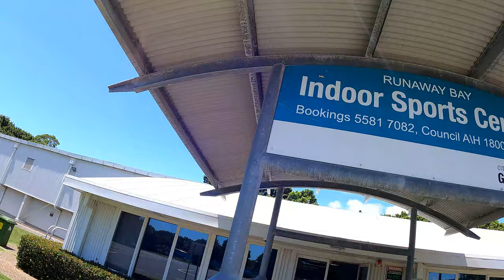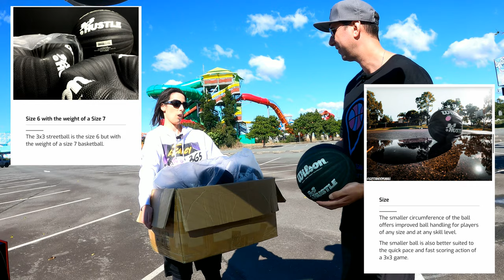Gold Coast puts on a clinic at Runaway Bay Indoor Basketball Stadium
Runaway Bay's Sport Precinct West, on Morala Avenue, the Runaway Bay Indoor Stadium Gotta Hoop Em All Review. This indoor hooping spot is a multipurpose facility.

We are on a quest to find every basketball court on the Gold Coast Queensland Australia. Find places to play & learn what gear works best for your game.

🎉We are celebrating the launch of our new website with a GOTTA HAVE A BALL GIVEAWAY! 🎉
Read the detail on the website carefully to make sure you qualify to win!

This giveaway is not sponsored, endorsed or administered by, or associated with Youtube or Wilson or 3x3.

As we hoop this journey we review basketballs, sneakers, equipment, find training programs & share behind the scenes footage.

Discover what makes a basketball worth its price tag as we hoop all the courts on the Gold Coast.
Here you will find basketball courts, learn hacks & learn how to get everything hoop relate on sale! Learn what makes a court worthy of your playing time no matter where you live. You will never look at a court the same way again.

Have a question about a basketball product, court location, coaching program, or filming gear?